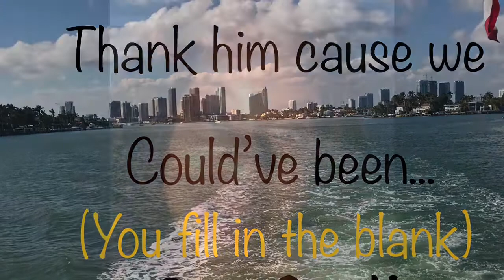Bbl Journey: Current Status